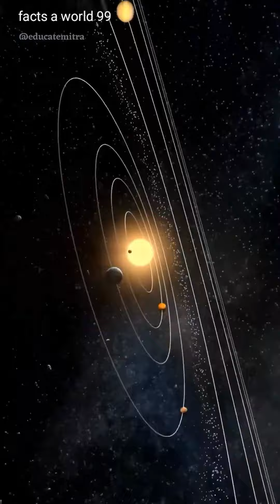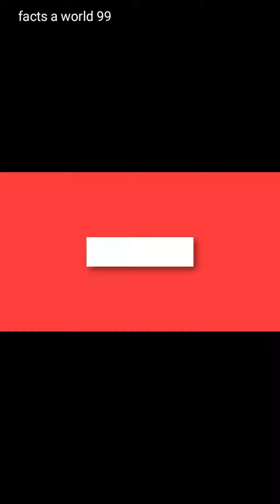99 नासा ने एक नई पृथ्वी का खोज किया है